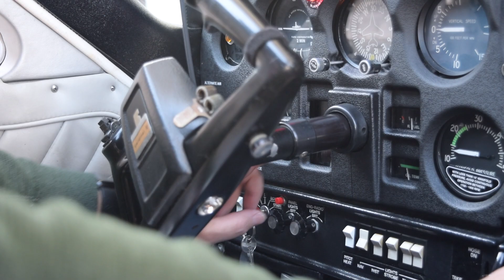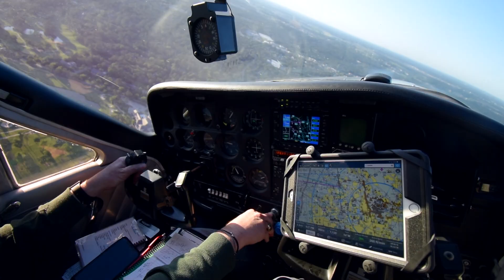First Flight with Jerry Brzozowski | Type 1 Diabetes Pilot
Thank you Founding Members of Diabadass for making this film possible

Jerry Brzozowski is a type 1 diabetic father who flew me from Austin, Texas to his home in Houston. It was remarkable. People living with a diagnosis of type 1 diabetes are not able to pass the medical exam to become commercial pilots. Therefore, pilots like Jerry fly privately with the hopes of one day advocating for change as technology and medical advancements ease the risk and burden of this disease.

New Here?
The Diabadass Tour is a journey across America to highlight the individuals, companies, and organizations that make up the 1 diabetic community. The main adventurer is Erik Douds (me) who is an endurance athlete that biked 6,000+ miles in 2017, has been to six continents, and manages type1diabetes since 2007. I now use a DIY artificial pancreas called 'Loop'. My grandfather was diagnosed with T1D in 1940.